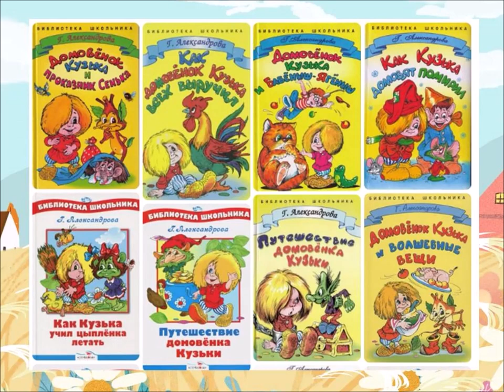Кузька в дом — счастье в нём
Библиотека № 18 Северного округа познакомит с книгой "Домовёнок Кузька" Т. Александровой и покажет, как смастерить домовёнка из бумажной тарелочки.